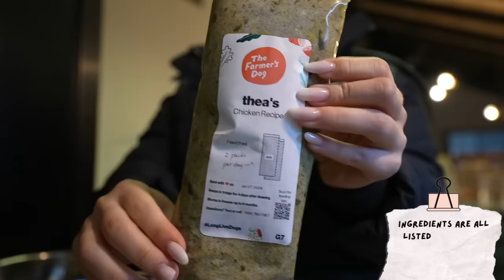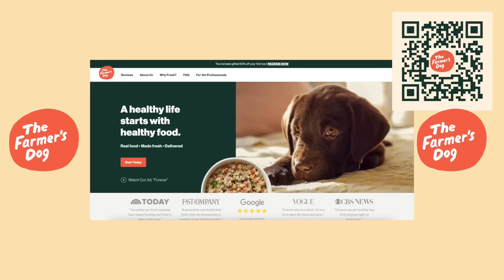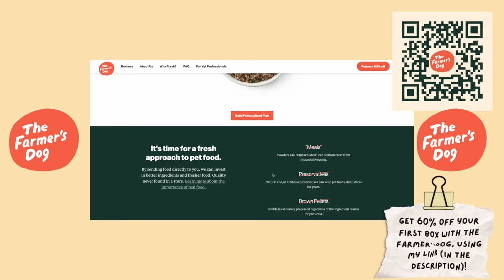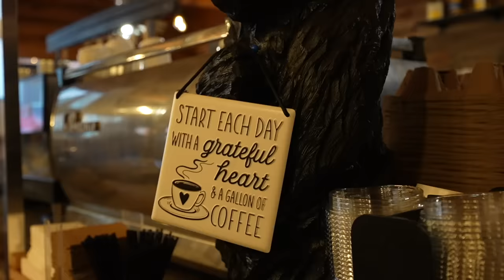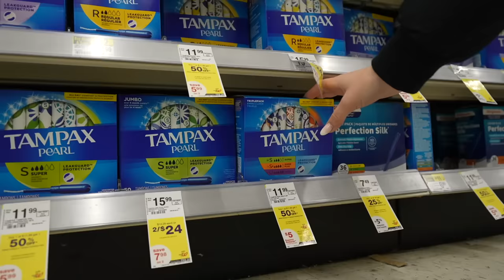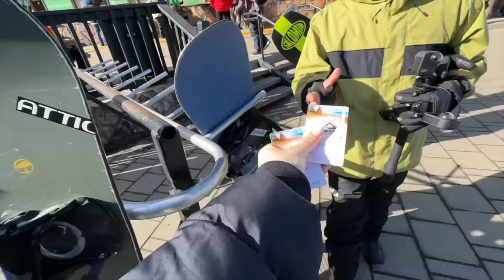teaching my SIBLINGS how to snowboard | *as beginners*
Amazon storefront-

FAQ-
Age- 20